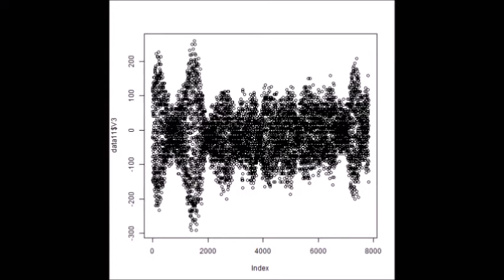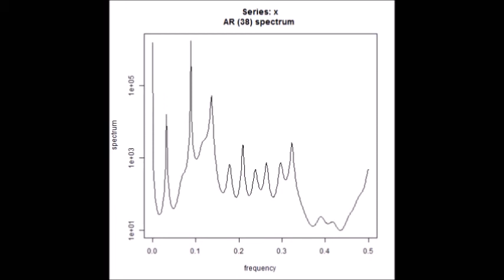超音波洗浄機のダイナミック液循環システム